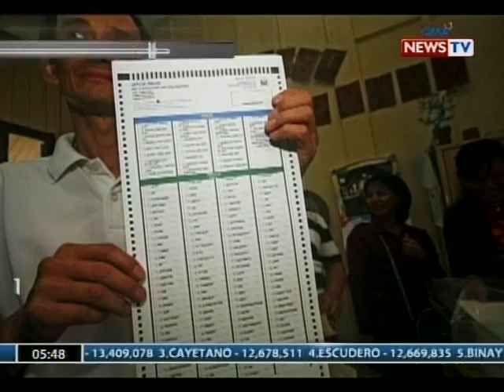QRT: Pagkakapalit ng mga balota sa Baguio, nagresulta sa failure of elections